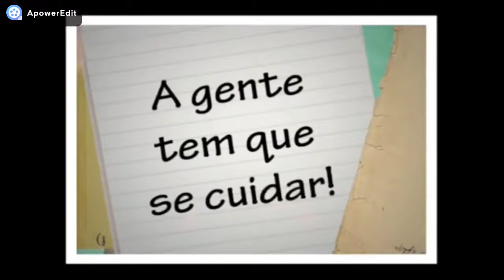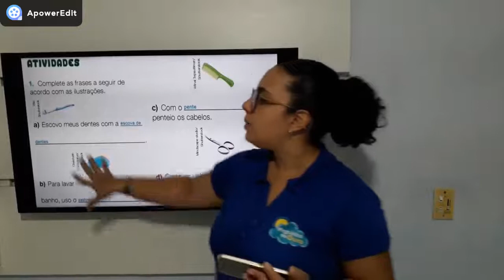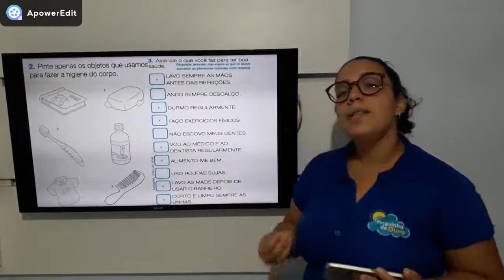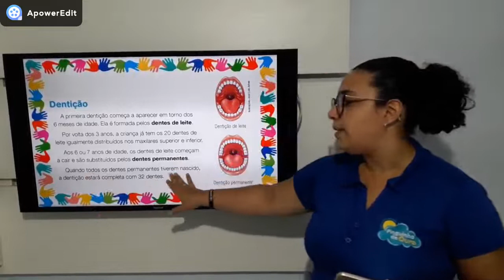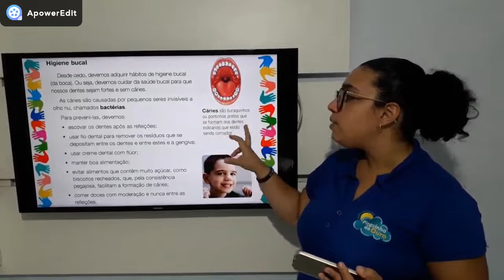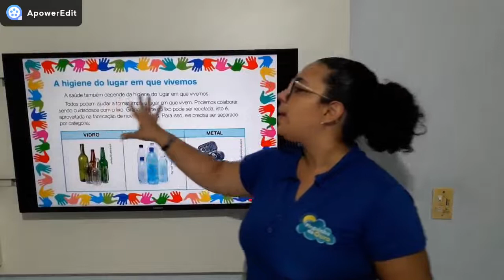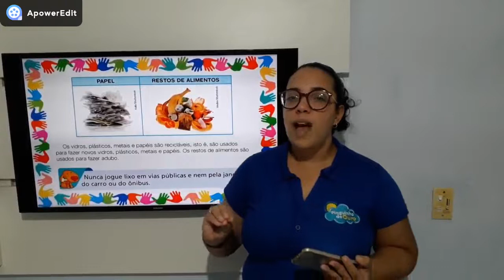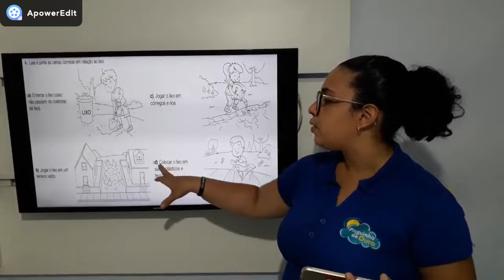1º ANO - AULA 13 - 15/04/2020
CIÊNCIAS: HIGIENE E SAÚDE